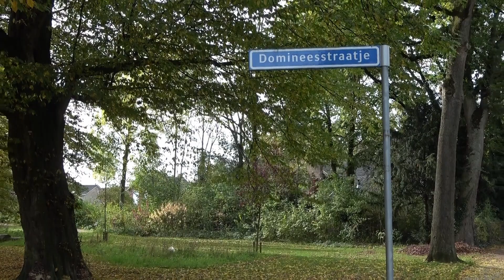Onthulling Borstbeeld Storkpark Jeanette Derksen